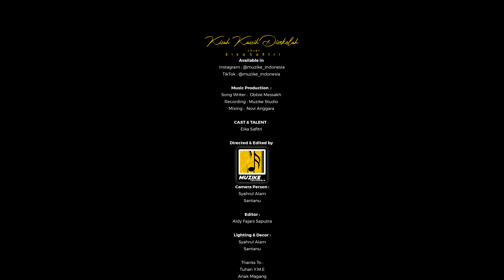KISAH KASIH DISEKOLAH - CHRISYE | COVER BY EIKA SAFITRI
Terimakasih buat kalian semua yang udah mampir ke channel Muzike Indonesia, terimakasih juga yang telah selalu meng-support channel ini.

Support : Anak Magang
Original Song

Original Song

Terima kasih kepada :
-Tuhan Y.M.E
-Orang tua
-Tim Muzike Indonesia
-Anak Magang
-H.I ADV Anggara indonesia